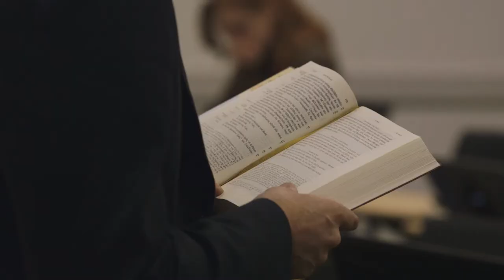Seattle Pacific Seminary | Who We Are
Featuring School of Theology Dean Rev. Dr. Brian Lugioyo.